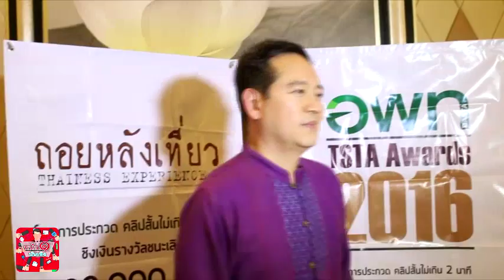อพท. เปิดตัวไวรัลคลิป "ถอยหลังเที่ยว" พร้อมประกาศผลชนะเลิศโครงการ TSTA Award 2016